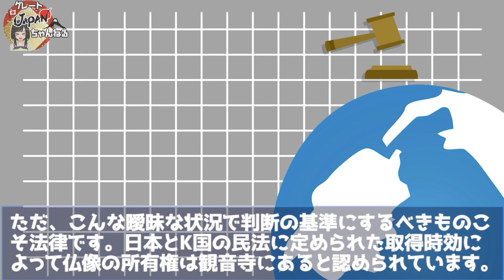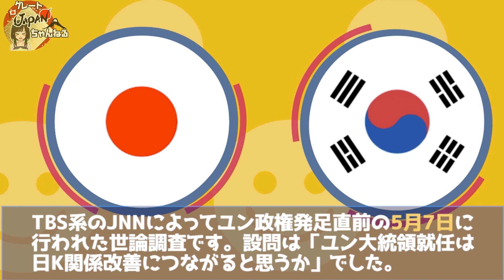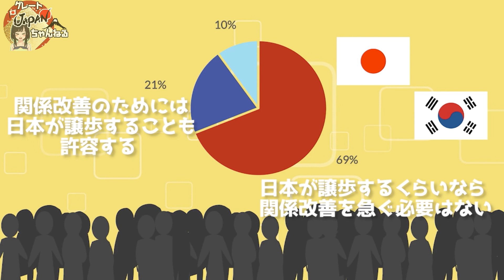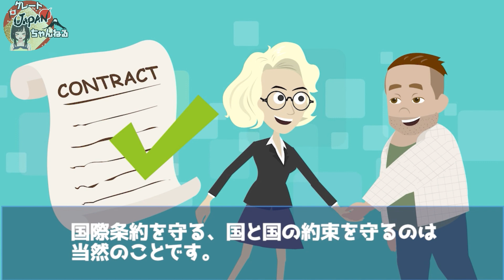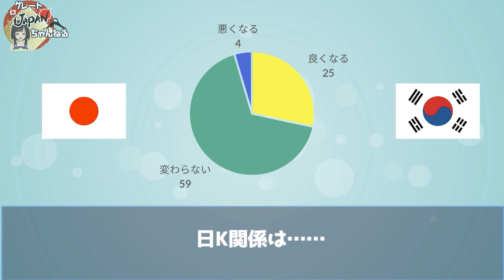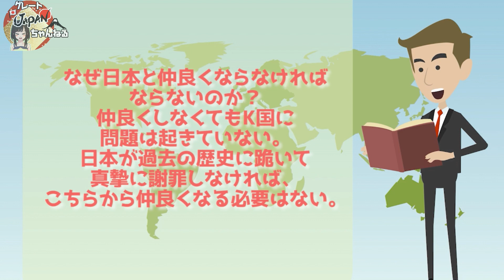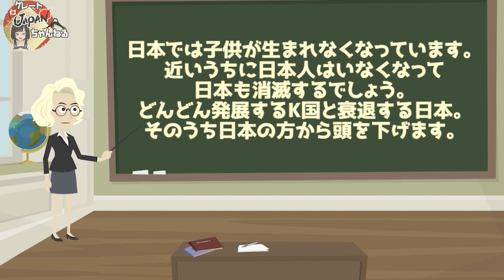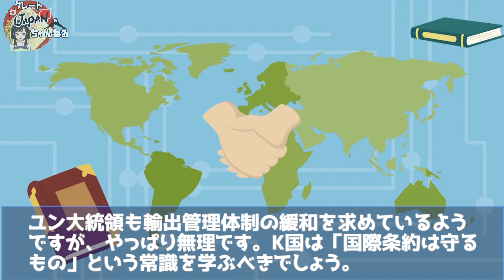【衝撃】日本国民が関係改善を望んでいないことを知ったK国民の反応www【グレートJAPANちゃんねる】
✅【悲報】ロシアさん、勝てない・・・ロシア軍の酷すぎる戦況を暴露ww【グレートJAPANちゃんねる】

■フリー素材